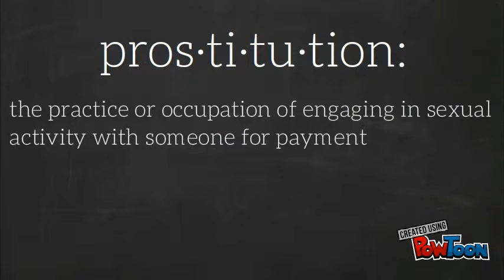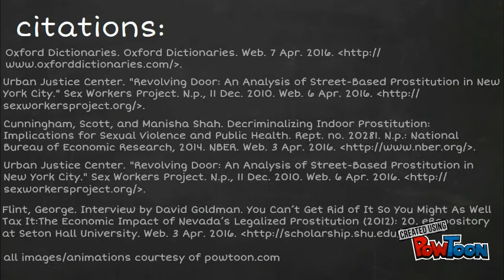Prostitution PSA - Olivia Tai & Dylan Morris P1